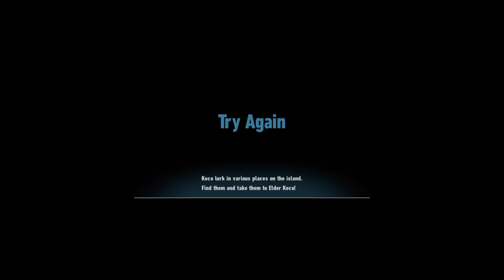SONIC FRONTIERS campaign run (Kronos island / Boss fight Giganto)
An evening of Sonic just running around competing tasks at random, and a boss fight!